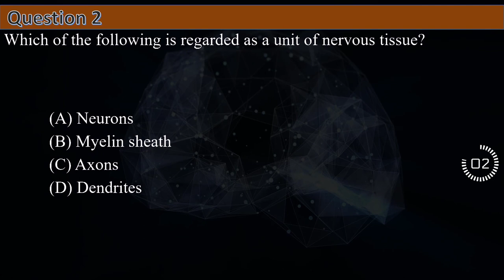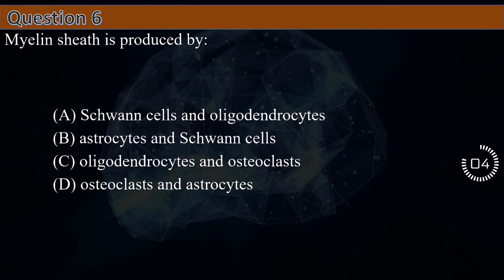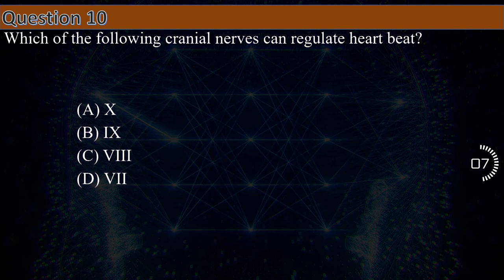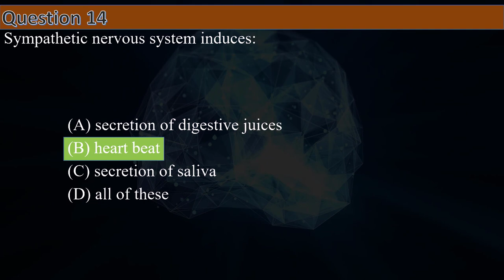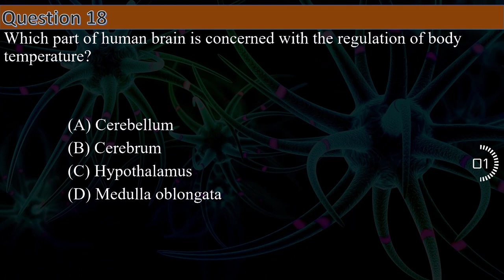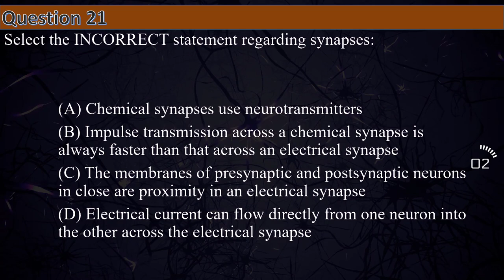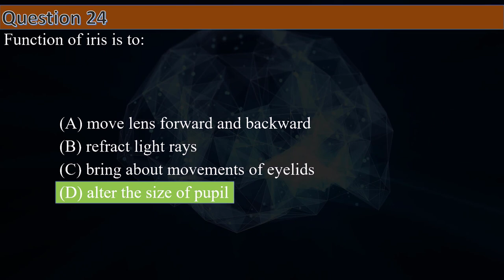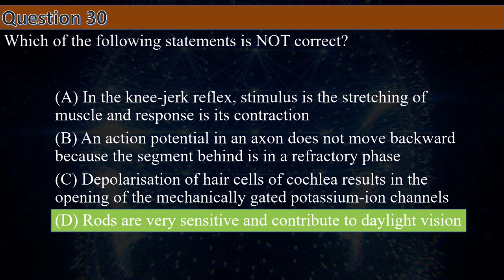IMPORTANT BIOLOGY MCQ's for NEET || Neural Control and Coordination || by Shiksha House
This IMPORTANT BIOLOGY MCQ's for NEET, Neural Control and Coordination, By Shiksha House with explanation which is very interesting and easy to understand way of learning by Shiksha House. Shiksha House is an Education related Channel to teach CBSE, ICSE, NCERT and state board lessons. Shiksha House uploads videos of all Subjects of Secondary, Higher secondary Education. Shiksha House teaches in very interesting way with easy to understandable 3d Animated Video Lessons. For Physics 12